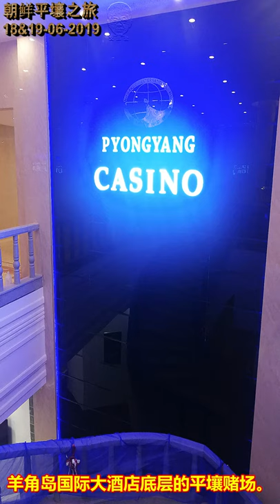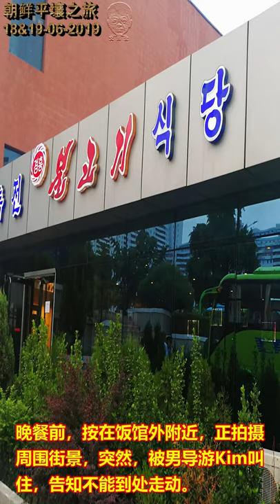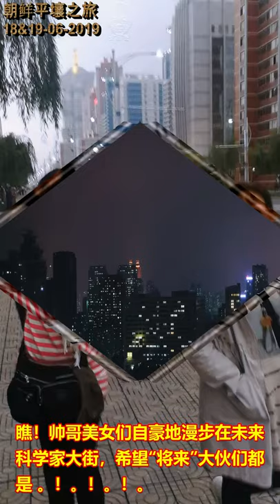朝鲜平壤旅游 18 &19- 06 -2019 (上)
【朝鲜平壤旅游 18&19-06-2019】~ A
文海全；罗秀枝；李赛妹；许顺潮；文海光；
何惠玲；文国平；呉梅英；高慧琴；陈雪芬

【朝鲜平壤j景点简介】：
1）平壤军事博物馆Pyongyang War Museum：该博物馆主要展示了战争期间缴获的各种武器，如飞机、舰艇、大炮等，除此之外，馆内还展示有毛岸英等英雄人物的照片。纪念馆总占地面积为6万平方米，总建筑面积为5.2万平方米。该纪念馆由建筑长达204米的3层主楼、圆形建筑、大田战役全景图馆和数座辅助裙房楼宇组成.纪念馆共有80多个陈列室。有抗日斗争时期馆、民主革命时期馆、祖国解放战争时期馆、朝鲜人民军各兵种和军种馆、共和国英雄馆、后方人民斗争馆等，还专门设有中国人民志愿军馆，分4个展室展出志愿军入朝作战的有关图片资料。

2）主体思想塔Juche Tower：主体思想塔位于平壤市中心大同江畔，塔高170米，塔身分70节，由25550块花岗岩砌成，象征着金日成主席70寿辰和70年天数的总和。
主体思想塔于1982年4月15日金日成诞辰70周年之际建成，以纪念金日成创建“主体思想”，主题思想是指导朝鲜劳动党的思想，强调以人为本。塔身底部背面镶嵌着600多块珍贵石料，由90多个国家的国际友人和外国主体思想研究组织赠送的。

3）金日成广场Kim Il-sung Square：金日成广场是首都的中央广场，1954年8月竣工，面积75000平方米，地面是花岗岩铺地。这里是朝鲜举行重要政治文化活动、庆祝大会、公众集会、阅兵式的场所。金日成广场的南北分别是主题思想塔和人民大学习堂。

4）平壤地铁Pyongyang Metro：平壤地铁是世界上较深的地铁，平均亦达100米，某些山区路段能深入150米。平壤地铁站台较大的特色是富丽堂皇的吊灯，以及两旁各有80米的镶嵌壁画。平壤地铁站的站名都和朝鲜历史有关，比如荣光站、峰火站、革新站等。所有站台都实行单一票价，只要5朝元就可以任意乘坐。不过朝鲜物价近来也在上涨。地铁是在中国的援助下于1968年开始兴建的，1973年刚通车，地铁采用的部分车厢还是中国长春客车厂的产品。可以说，平壤地铁是中国和朝鲜友谊的又一个见证。除地下铁路系统外，平壤亦有三条地面有轨电车铁路，采用中国、捷克、德国等国制造的机车。

5）朝鲜凯旋门Arch of Triumph：朝鲜凯旋门位于首都平壤牡丹峰山脚下的凯旋广场，建于1982年，是一座纪念碑式的建筑。凯旋门高60米(比巴黎的凯旋门高10米)，宽52.5米，整座建筑用1.05万多块精雕细琢的高级花岗石砌成，规模宏大。拱门是朝鲜传统的城门形式，高27米，宽18米，可同时开行几辆汽车。它的东侧和西侧的墙面有长白山的浮雕；南面及北面的墙面则被雕刻有朝鲜歌曲：“金日成将军之歌”的歌词。

6）未来科学家大街：小区是2015年陆续搬迁入住的，导游边走边介绍说，这一带住了大约有3000多户人家，20000万多人。这里的住户都是平壤的高级知分子，其中第一批搬迁的住户是平壤金策工业大学的教授们。这所大学是培养朝鲜科技人员的综合基地，里面的教授都是国宝级别的，他们属于”上层人“。